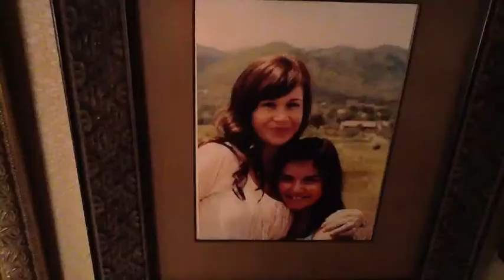The Conjuring Parody